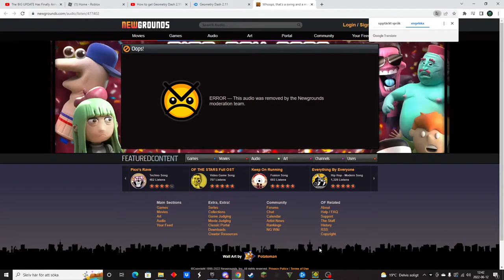Geometry dash Troll maps